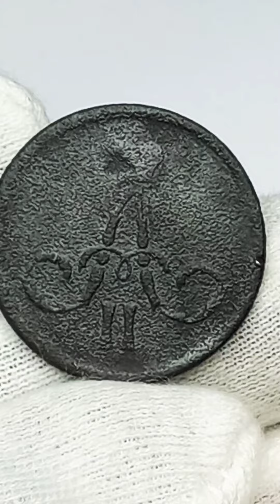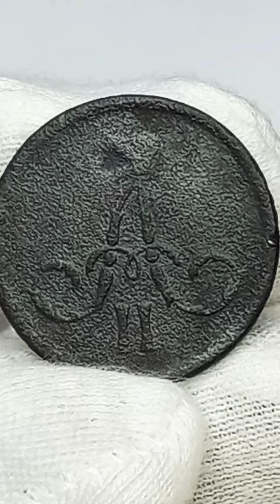Копейка 1862 года.